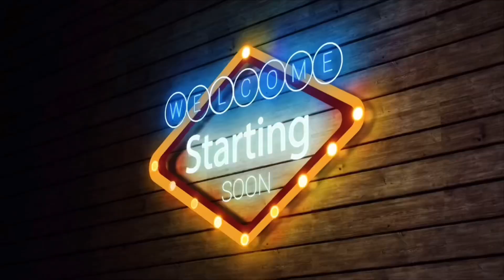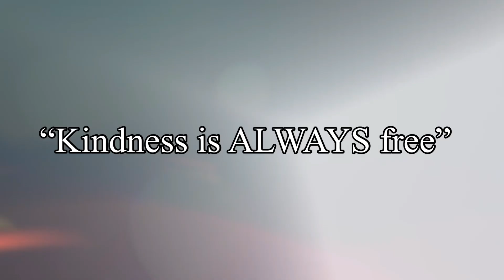My Unplanned Day Off, NO WORK, What did I Do??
I took an unplanned day off from Doordash, Uber Eats, and Grubhub.  I said to myself not today!  Find out what I did on this day off?

items I use for my car:
Touch screen gloves
Led Hat
Vent Phone holder
Hot bag
Keychain Flashlight
Go Pro Hero 7

Ways to help my channel that is greatly appreciated:
1. Watch my videos